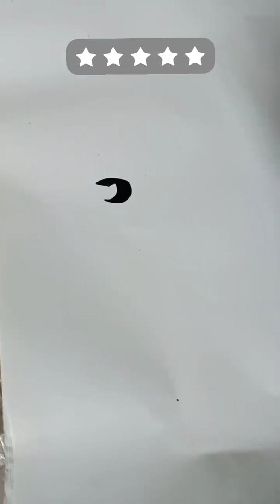تمرين ليا متواضع على كلمة ( شكر ) فى عشق خط الثلث .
من كتاباتى المتواضعة اخوكم / ايمن الجندى ..
فضلا منكم عمل شير وفيد